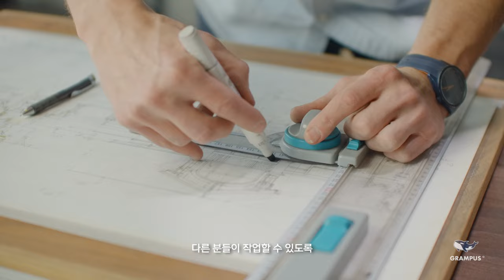[INSIDE:GRAMPUS°] #5 PLAYDUCK 라이브 스튜디오 게임디자인 - 아리 편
그램퍼스의 라이브 게임 - 게임디자인을 맡고있는 기획자 아리를 만나봅니다.

글로벌 유저들과 즐거운 호흡을 해온지 벌써 6년차,
그램퍼스의 라이브 게임들은 어떻게 디자인이 되고 있을까요?
캐주얼 시뮬레이션의 게임기획은 어떤식으로 진행이 될까요? 다함께 출발!

그램퍼스는 전 직군 채용 중에 있사오니 많은 관심 부탁 드립니다.